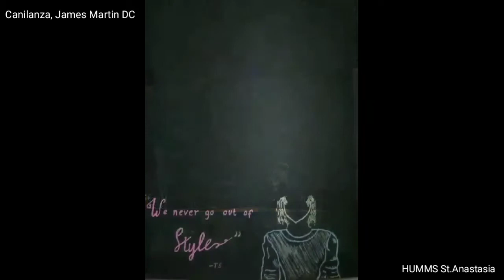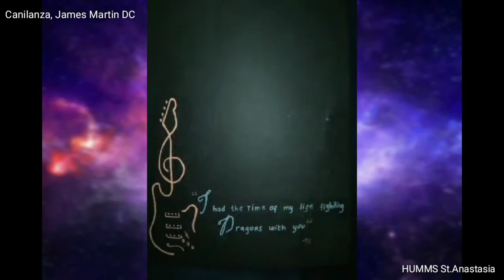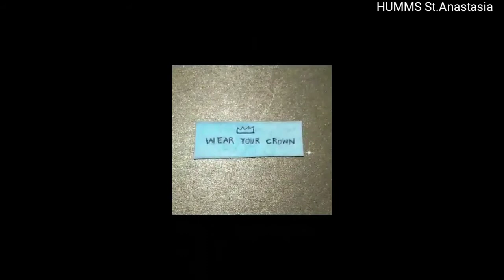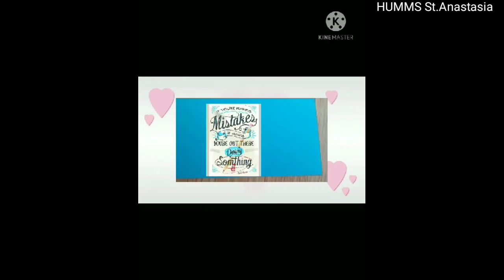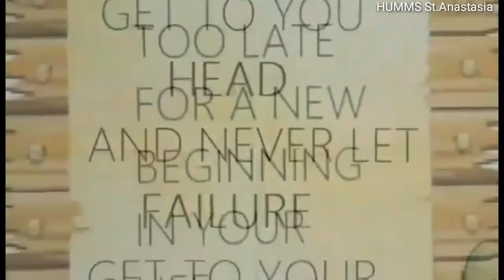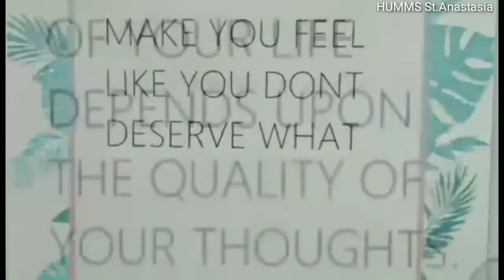Mood Tracker Compilation 4 | Students' Daily Emotion